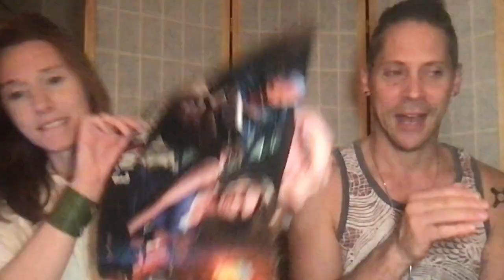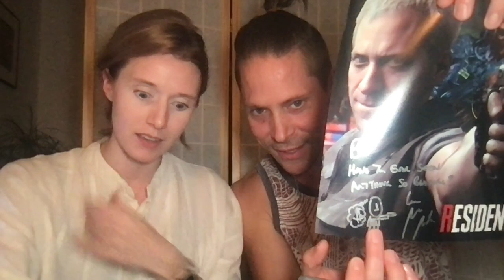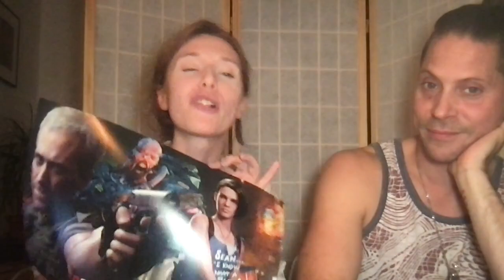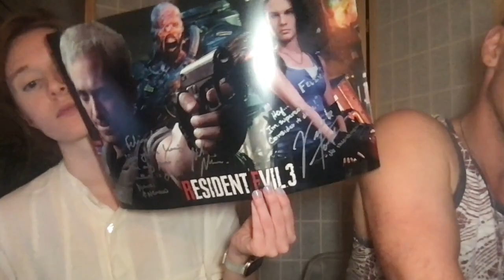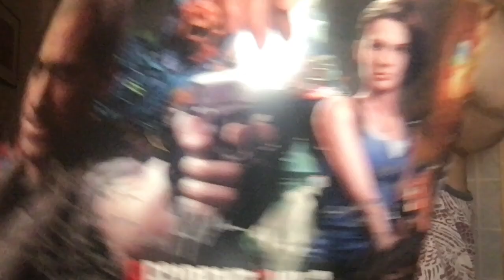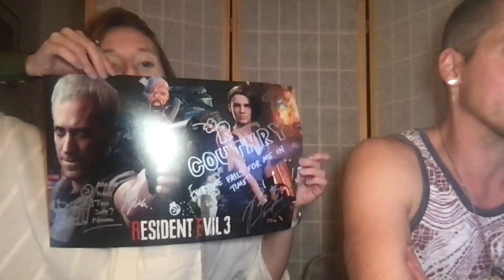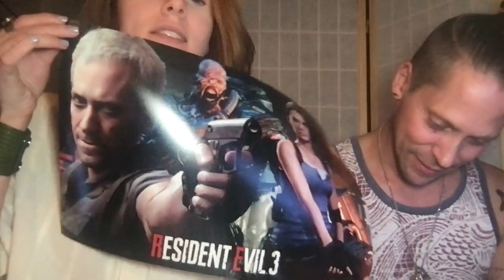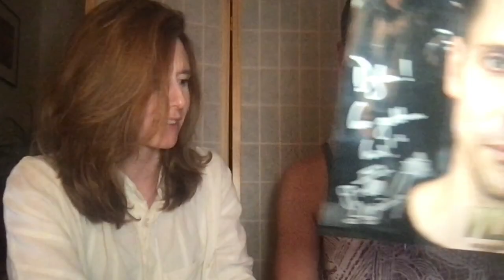Neil Newbon & Nicole Tompkins Live Signing in London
Nikolai and Jill Duo prints signed live with the talented Neil Newbon!
We hope you had as much fun as we did.